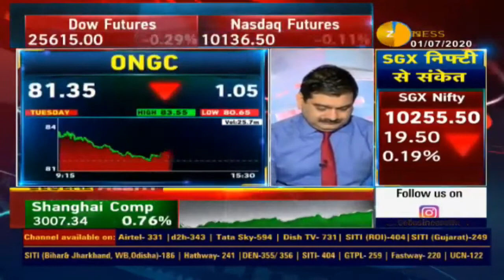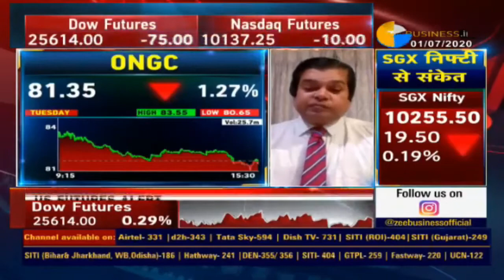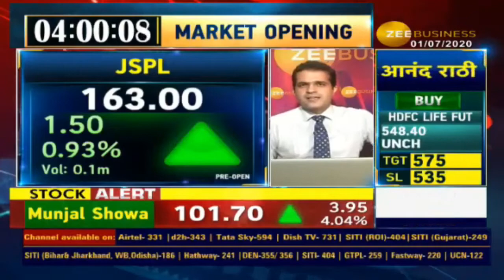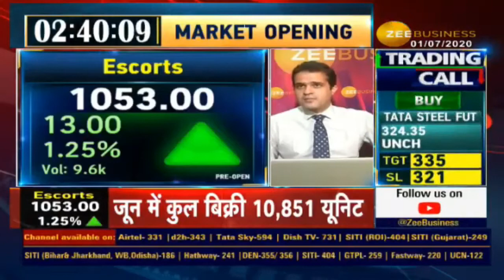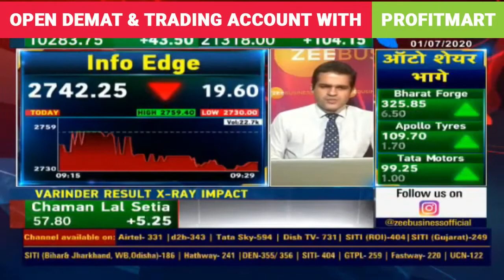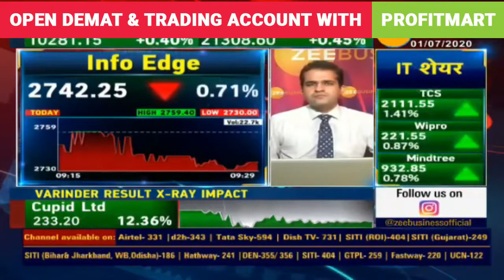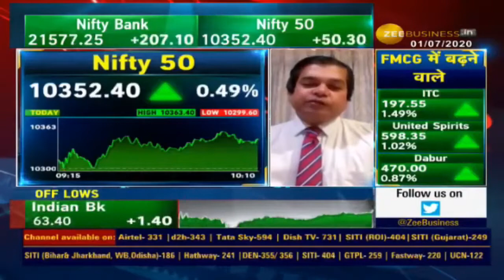Analysis of ONGC Share | Gujrat Gas Share | JSPL Share & Escorts Share | Info Edge Share Target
Today In this video, we are going to the Analysis of ONGC Share | Gujrat Gas Share | JSPL Share & Escorts Share | Info Edge Share Target